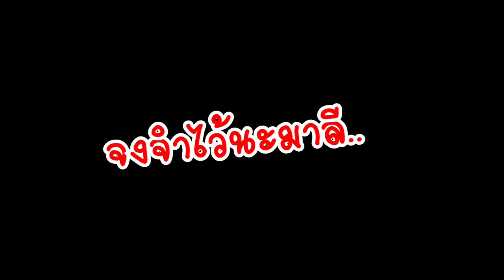ROV - มาลีท้าผม1-1 จัดให้เขาหน่อย ร้องใหญ่เลย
อยาก 1-1 ก็จัดให้ครับ